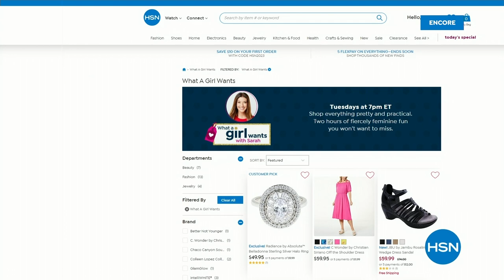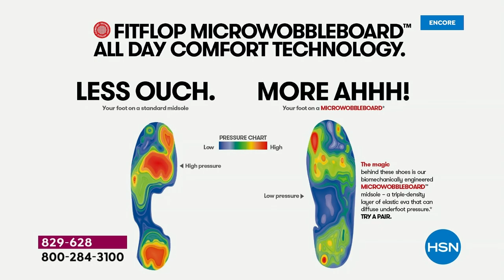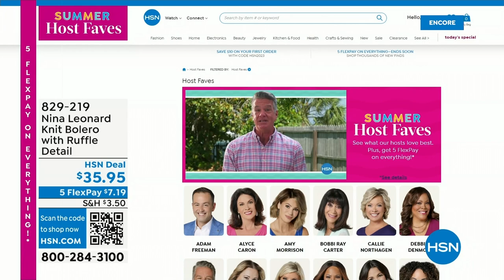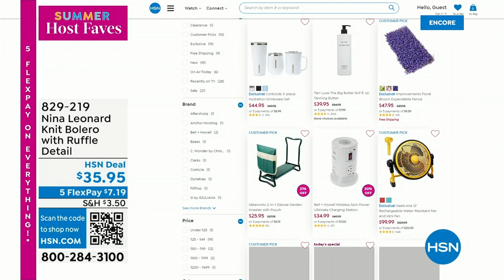HSN | Summer Host Faves with Sarah 06.02.2023 - 04 AM